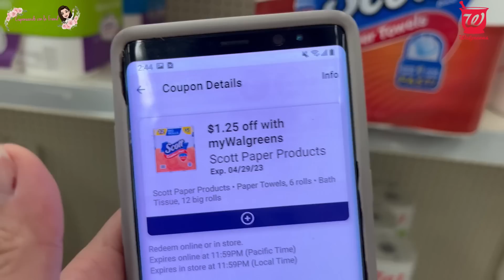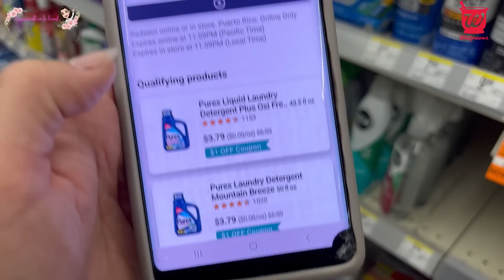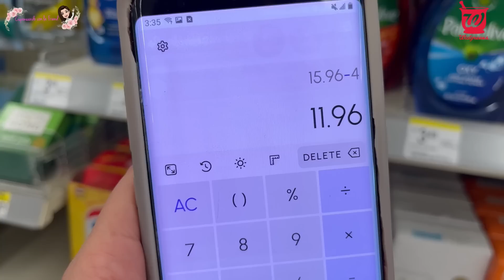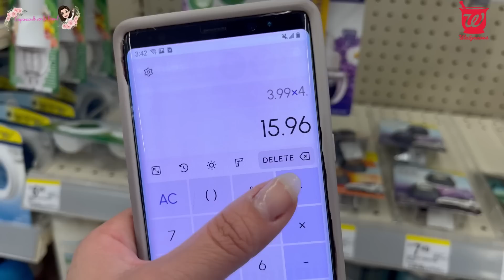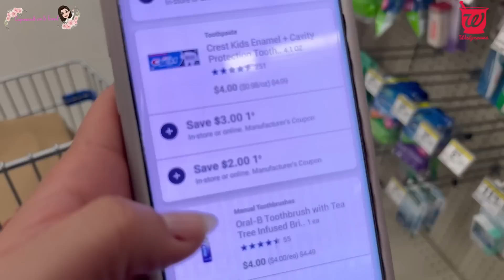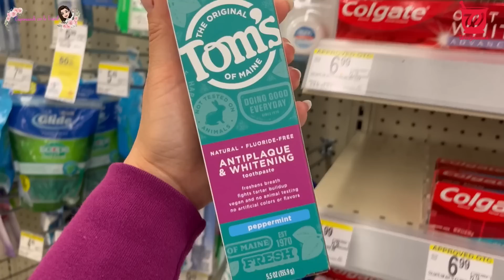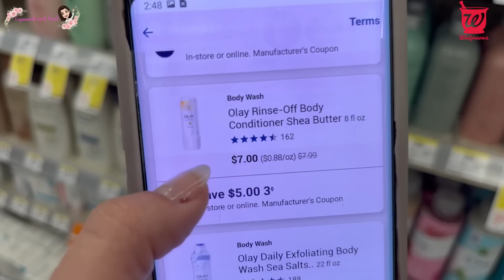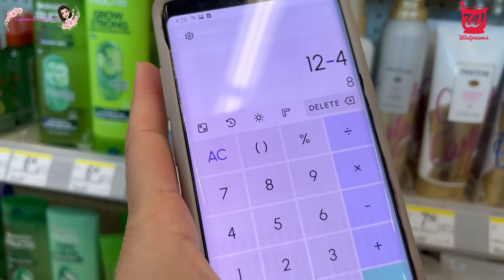🥳TENEMOS OFERTAS SORPRESA!!! 🥳WALGREENS 03/27/2023